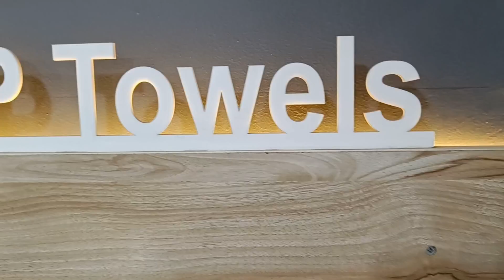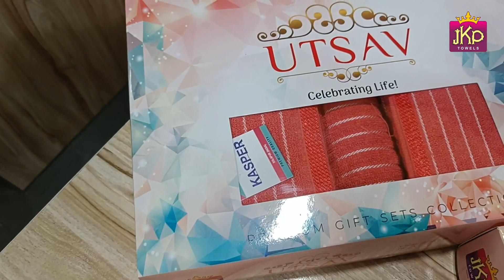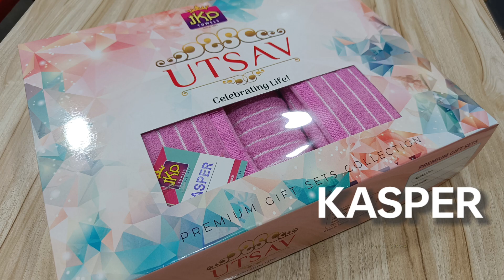JKP | UTSAV | KASPER | TOWEL | GIFT SET | RIB | HEMMING | HONEY | COTTON